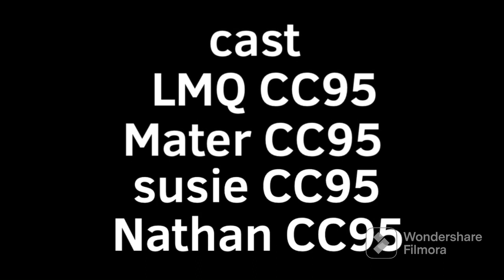Cars fast as lightning the series season 1 episode 2 Cowboys! by CC95 ￼